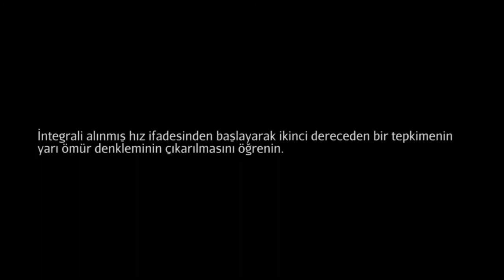İkinci Dereceden Tepkimeler ve Yarı Ömür (Yarılanma Süresi) (Kimya)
Half-life of a second-order reaction